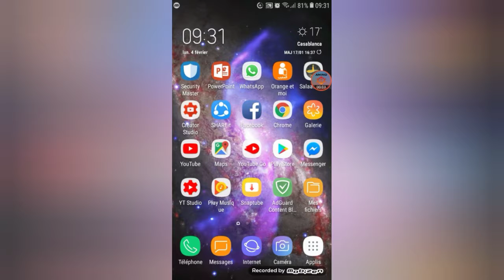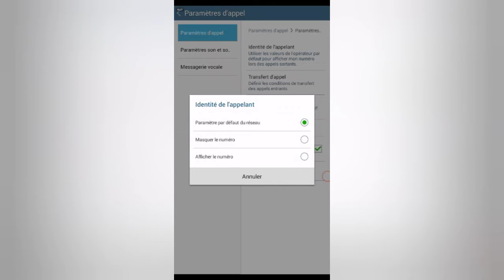كيفية حجب رقم الهاتف في النسخ الجديدة و القديمةhide your phone number.